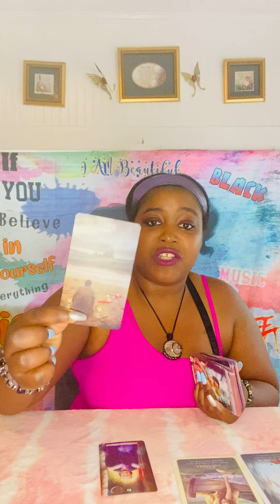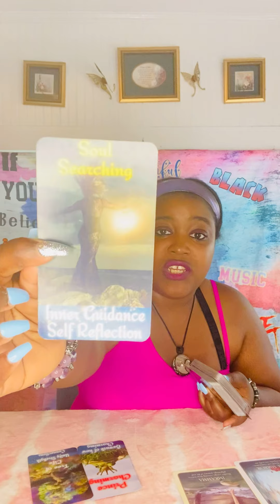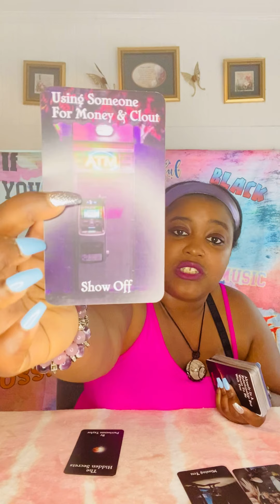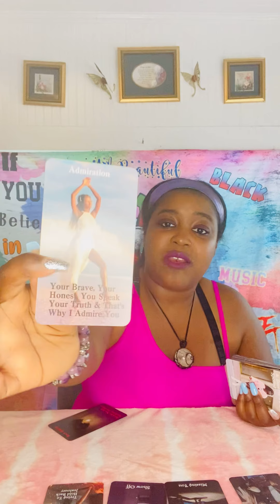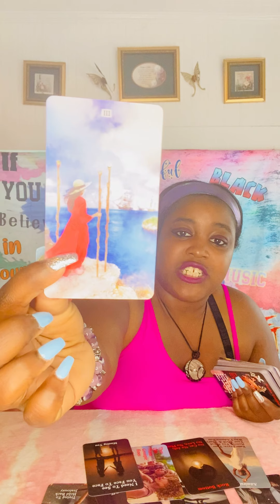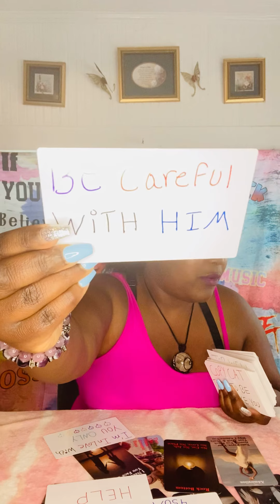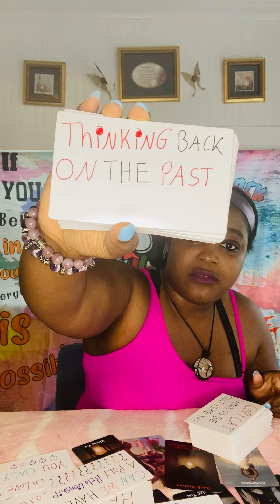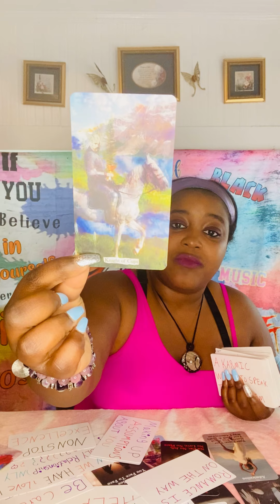Pisces♓️ Life Is About To Change & A Message Of Love Is On The Way